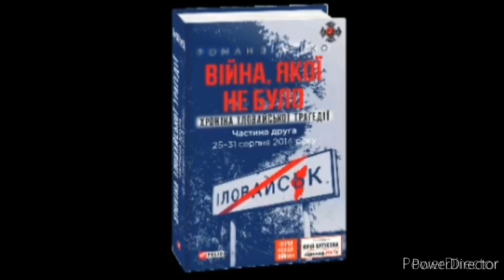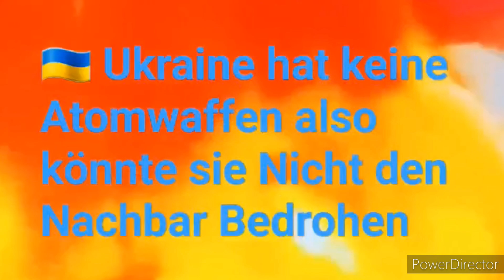Северный ветер Linda proben